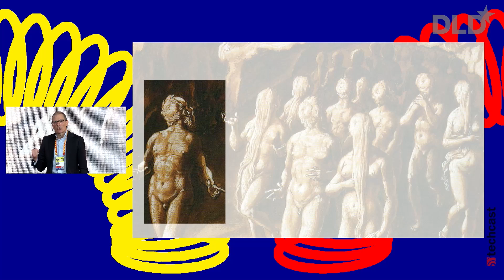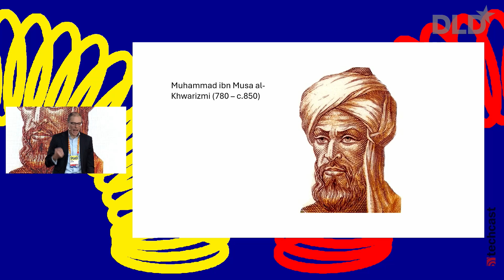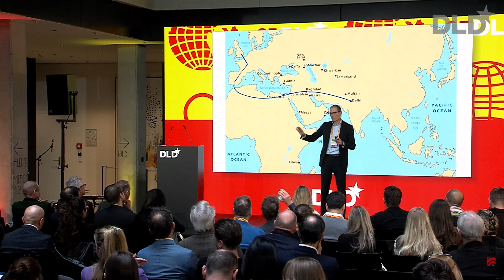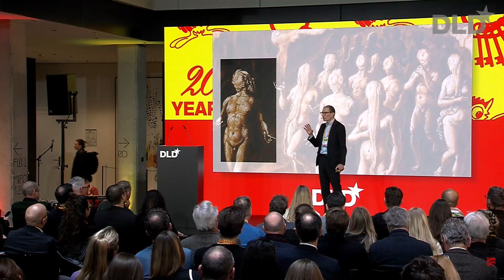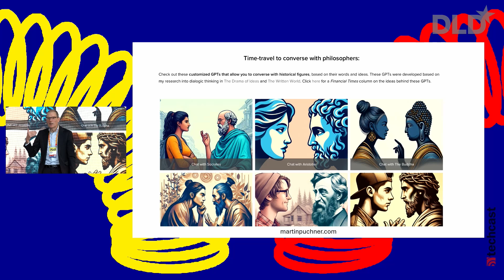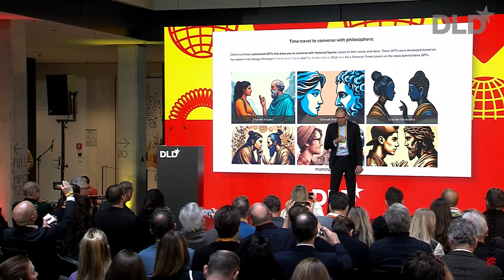Artificially Intelligent (Martin Puchner) | DLD25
Martin Puchner, Harvard University

Harvard professor Martin Puchner takes us on a captivating journey through history at DLD 2025, revealing the surprising origins of Artificial Intelligence.

Puchner’s talk offers a unique historical perspective on artificial intelligence by tracing the technology’s origins back to ancient civilizations, illuminating our past in exciting new ways.

The Harvard scholar highlights how the invention of writing and papyrus enabled cognitive offloading and revolutionized Egyptian culture.

Puchner also emphasizes the critical contributions of Indian mathematicians, such as the invention of zero and early forms of algebra, which laid the groundwork for modern AI.

Follow along, as Puchner reveals the origin of the term “algorithm” and discusses his work on historical chatbots, which offer a revolutionary way to engage with accumulated human knowledge.

Discover inspiring talks from past DLD Conferences and catch the highlights on the this channel. Stay updated with thought leaders, groundbreaking ideas, and key moments from our events!